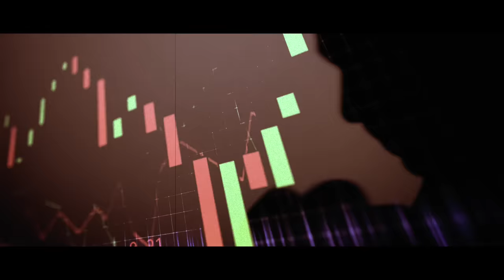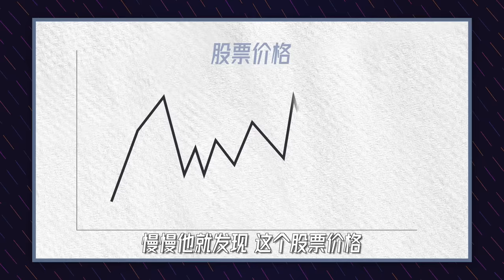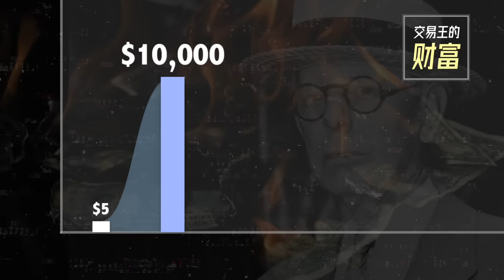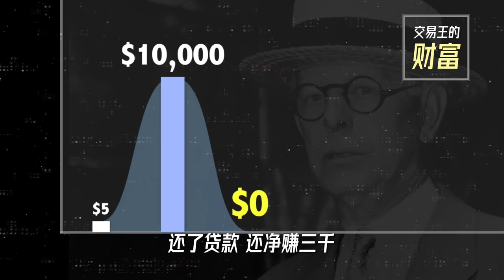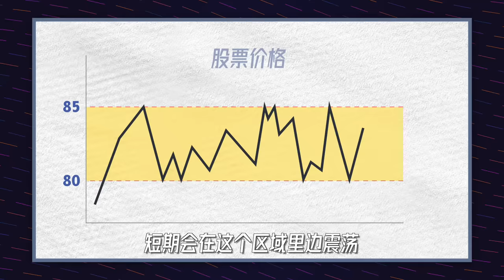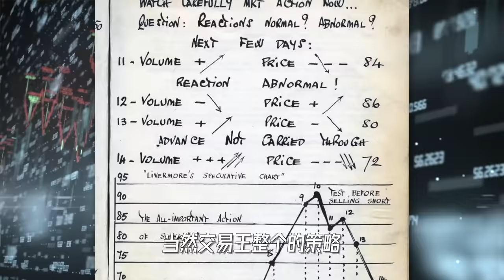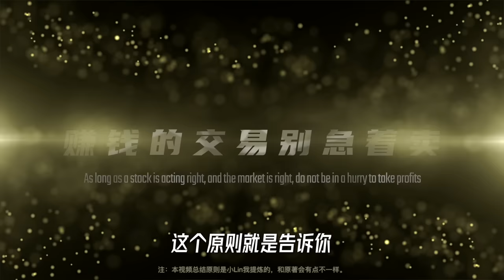【投资思想精华】做空整个美国的交易之王——Jesse Livermore 杰西·利弗莫尔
今天小Lin来给大家聊一聊这位华尔街公认“交易之王” Jesse Livermore是如何玩弄市场，我也仔细整理提炼了他的投资交易思想。
我的创业公司：Offer帮 - 求职学习平台

联系我们
【合作】

【加入我们】
小Lin团队希望能找到喜爱我们频道的有识之士。